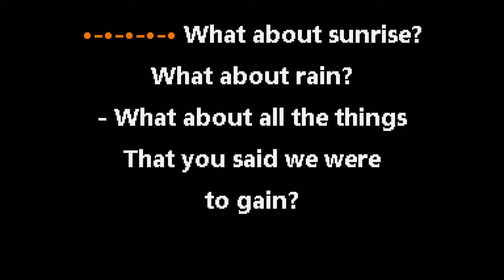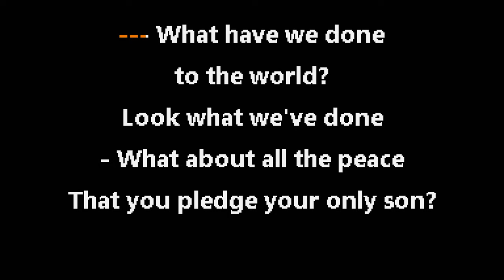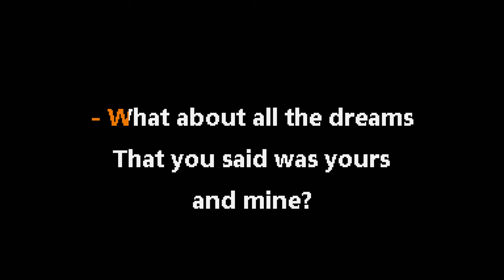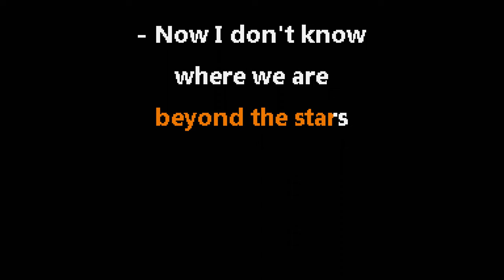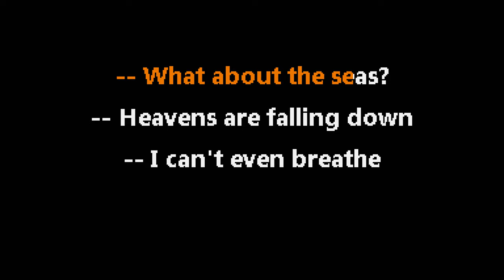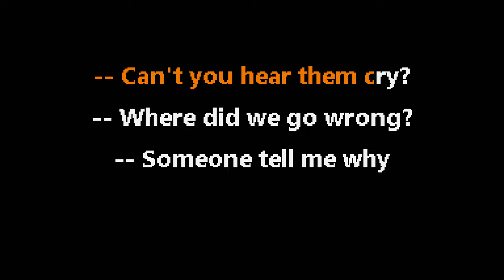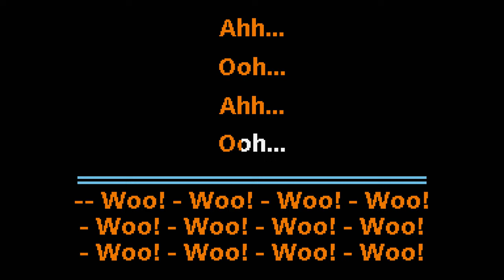Michael Jackson • Earth Song (CC) 🎤 [Karaoke] [Instrumental Lyrics]